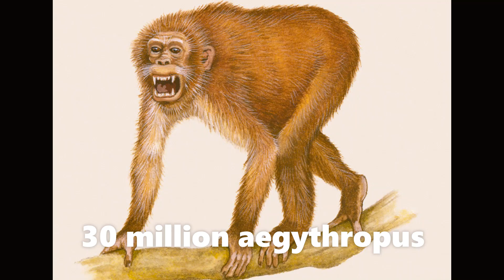evolution of human 30 million to 2021